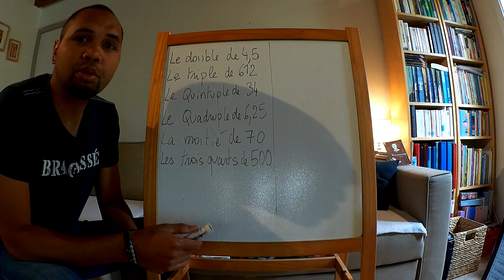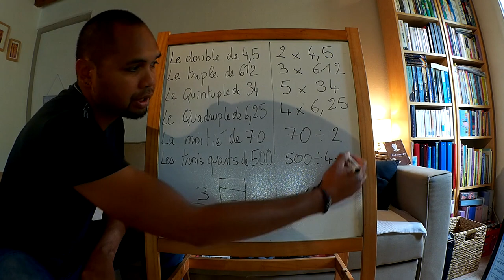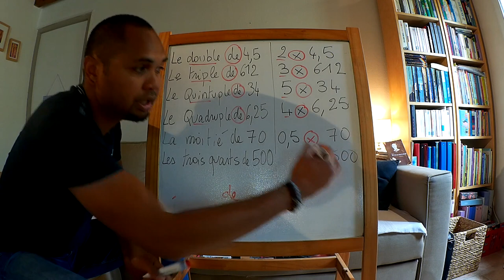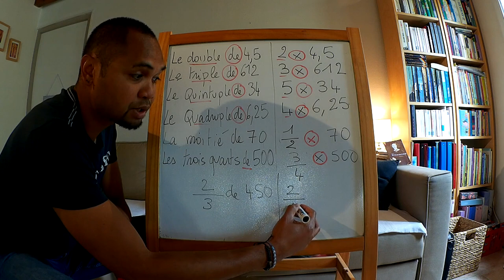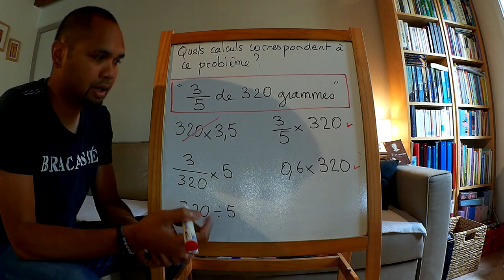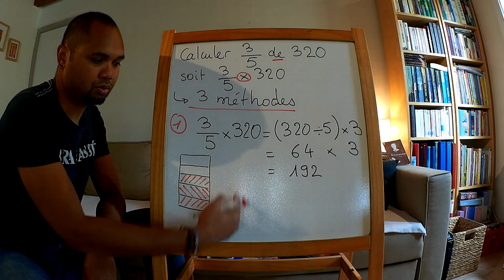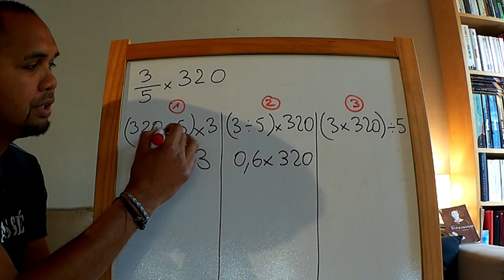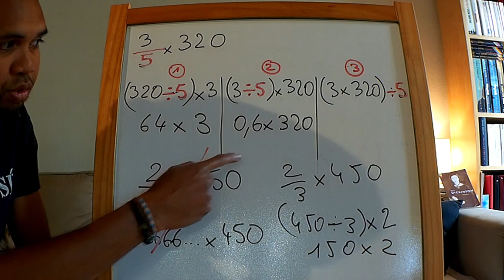Fractions d'un nombre - Introduction - 6e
Introduction et découverte de la notion de "Fraction d'un nombre"
- Opération correspondante.
- Méthodes de calculs
- Remarques sur les 3 méthodes